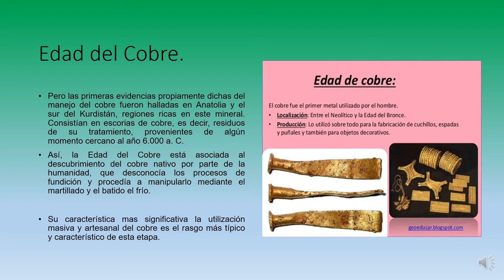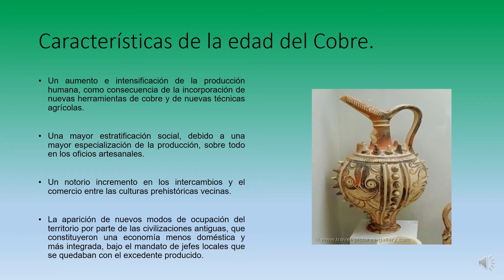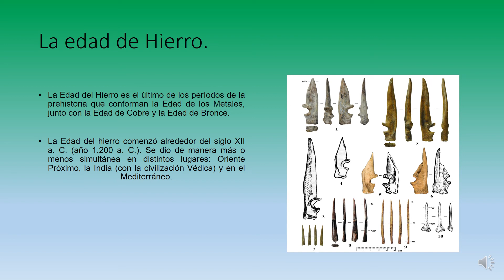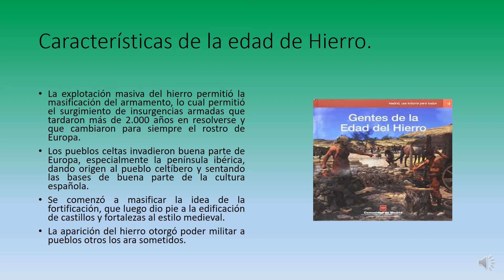S3 - La edad de los metales